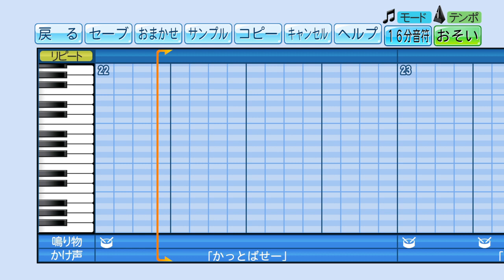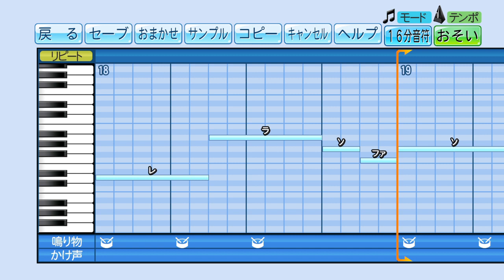【パワプロ】応援歌『My Songs Know What You Did In The Dark (Light Em Up)』(Fall Out Boy)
【リクエスト】Fall Out Boy「My Songs Know What You Did In The Dark (Light Em Up)」

・既に他の方が同じ曲を作成されている (プロスピ含む)